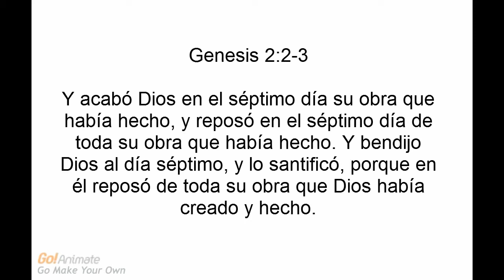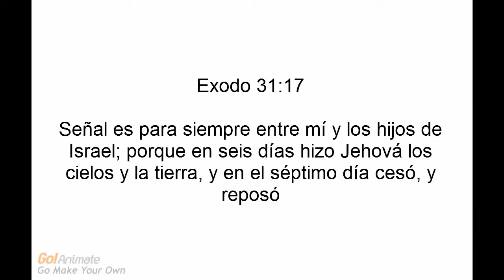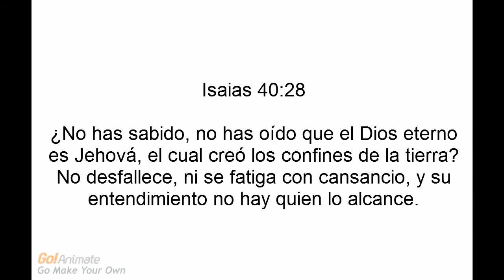¿Se Cansa Dios?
No!!

Dios no se cansa.  Los que nos cansamos somos nosotros, los que habitamos este universo.